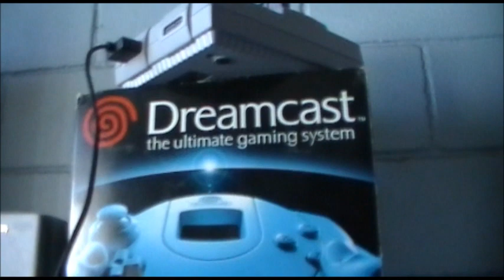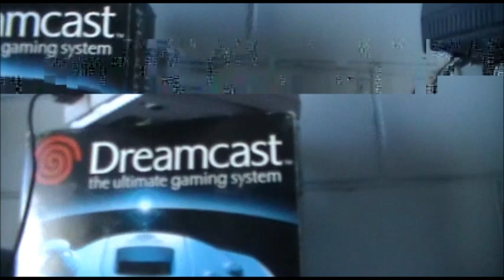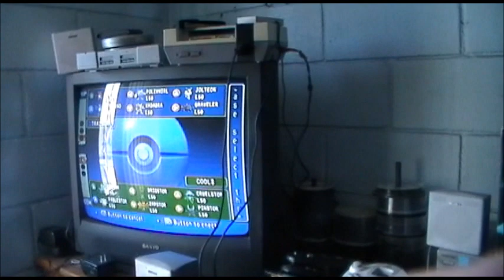Cazador de videojuegos - Reparando un Nintendo 64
En esta ocasión les traigo el comienzo de una nueva serie de videos, tanto con busquedas de juegos con reparaciones que vaya haciendoles a los que vaya obteniendo, esto para agrandar el contenido que tenemos en el canal, espero que les guste y nos dejen sus dudas y comentarios.